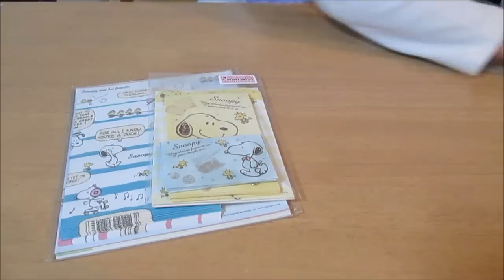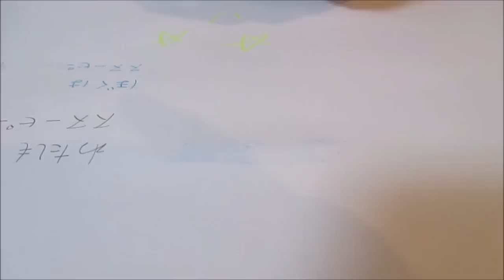スヌーピーの文房具を厳選してきました！ ベイビーチャンネル